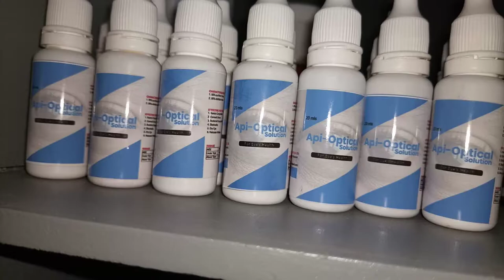Value added Products from Bee products Produced by Tanzania International Bee.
these are some of bee value added Products used in Apitherapy center for treating different human diseases.